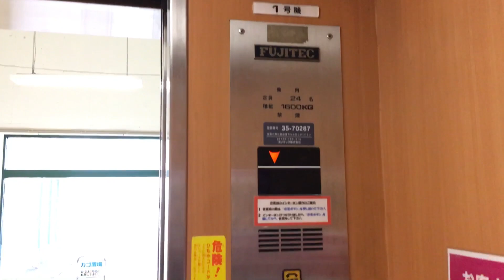今は亡きイオン東鷲宮店のフジテック製「エレベーター」